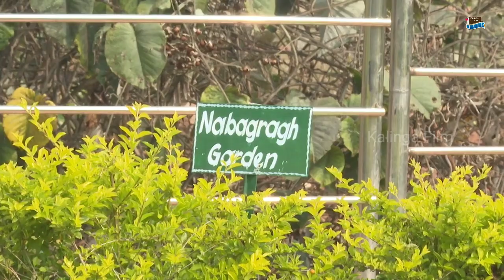Tamaka Park | Jajpur | Odisha | Short Documentary | Trilochan Sahoo | Kalinga Film Production